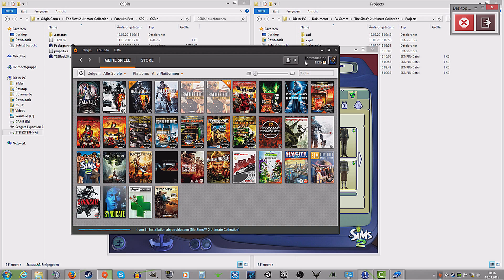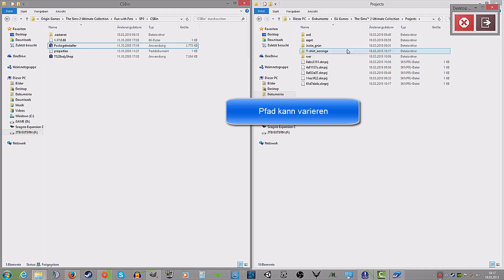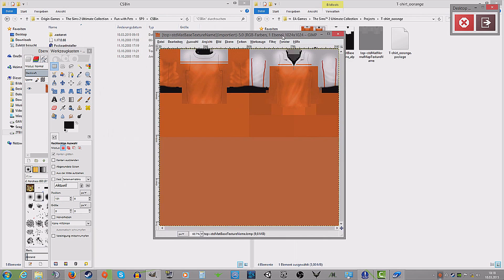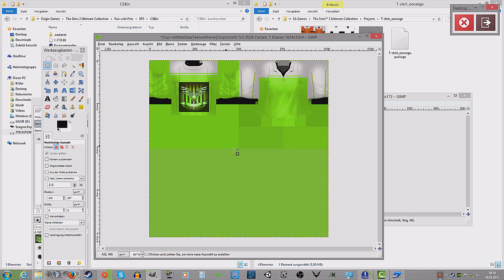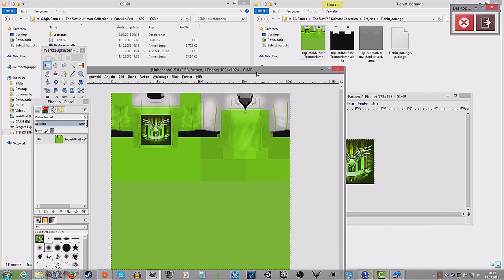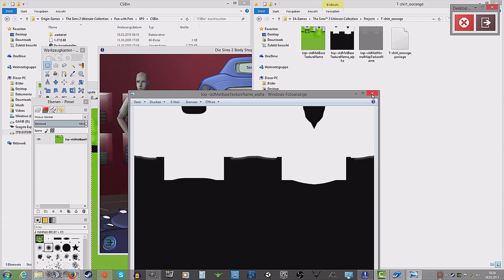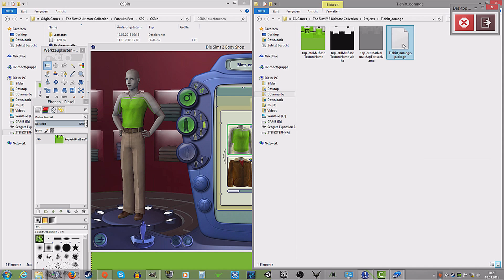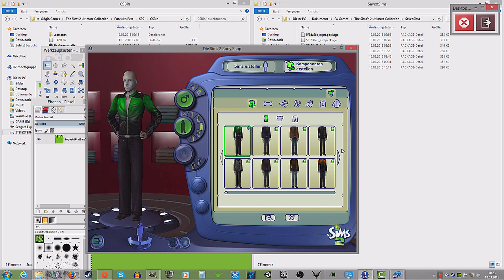SIMS 2 | BODYSHOP | Tutorial | Deutsch | Kleider erstellen | 1080P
Heute zeige ich dir in SIMS2 den Bodyshop. In dem du deine eigenen Kleider kostenlos erstellen kannst. Und mit deinen freunden teilen kannst. Schnell und einfach.
Jeder kann es easy way.

*** WICHTIG mindestens das Game einmal gestartet!
Das Video wurde auf einen 64bit Windows 8.1 aufgenommen!

Wo ist der BODYSHOP ?

DVD Fassung
C:\Program Files (x86)\EAGames\Sims2\SP9\CSBin
Origin version
C:\Program Files (x86)\Origin Games\The Sims 2 Ultimate Collection\Fun with Pets\SP9\CSBin

Wo sind meine Kleider ?
C:\Users\PCNAME\Documents\EA Games\The Sims™ 2 Ultimate Collection\Projects

Wo muss ich die den hinein kopieren ?
C:\Users\PCNAME\Documents\EA Games\The Sims™ 2 Ultimate Collection\SavedSims

Im Tutorial gezeigte Kleider Downloaden?

Hintergrundmusik
The Sims 4 Official Soundtrack: Exclusive Build Mode Mix

Mit meinen freunden teilen ?

Die .package Daten in eine Rar oder ZIP datei speichern.
An freunde senden und diese müssen dann die .package in den ordner
kopieren und fertig

Meine Playlists 720P – 1080P

MMOGA:
Wenn ihr via MMOGA etwas kauft bekomme ich einen kleinen Tei lder einnahmen die ich dazu verwende neue Spiele, Hardware etc für die Produktion von Youtube verwende. Danke